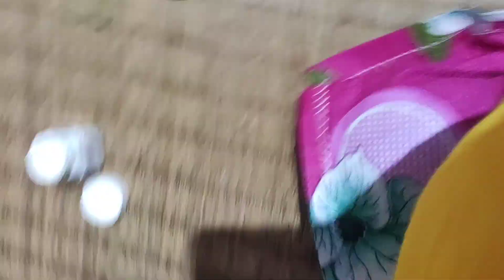part-2 বোনের গায়ে হলুদে আমরা সবাই সেই enjoy করলাম।।